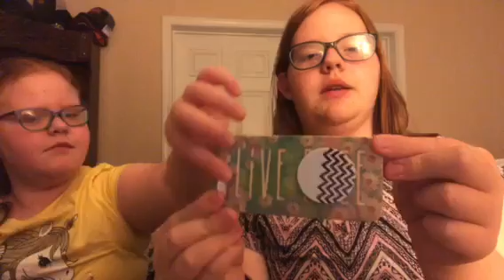What's on my iPhone part 2